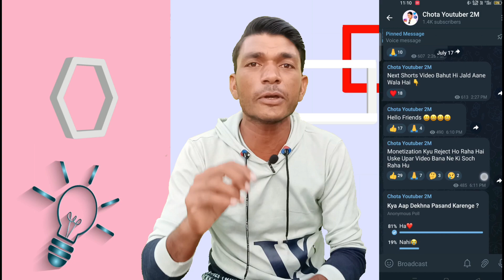🤑 जल्दी से ले लो सबको मिलेगा Youtube Shorts Fund || shorts fund kaise milega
SHORTS FUND 😍🤑 अब सबको मिलेगा || shorts fund kaise milega || shorts fund new update

              🔴 doston aaj ki is video mein main aapko bataya hai ki shorts fund kaise milega dhanyawad 🙏

in This Video Questions Are Solved 👇

1) shorts fund
2) shorts fund new update
3) shorts fund new update today
4) shorts fund without monetize milta hai
5) shorts fund kitne views par milega
6) shorts fund kaise milega
7) shorts fund kab milta hai
8) shorts fund youtube
9) youtube shorts fund
10) shorts fund kab milega
11) shorts fund eligibility
12) shorts fund new update
13) shorts fund kya hai
14) shorts fund kaise milta hai
15) shorts fund ke liye kitna views jaroory hai
16) how to get shorts fund on youtube
17) how to get youtube shorts fund
18) how much shorts fund on 1 million views
19) 500 views par kitna shorts fund milega
20) 1000 views shorts fund
21) 5000 views par kitna shorts fund milta hai

youtube shorts fund kitne views par milega
youtube monetization
how to make money online by YouTube
 kaise kare
 youtube shorts bonus kaise milega
how to get $100 to $10000 shorts bonus on youtube

1. shorts fund kitne views par milega
2. short fund kaise milega
3. kitne views par short fund milega
4. short fund kitne views par milta hai
5. youtube short fund kaise milega
6. shorts fund kaise milega
7. shorts fund kitne views par milega
8. shorts funde mail kitne views par milega
9. short fund kitne views par milta hai
10. shorts fund kitne views par milta hai
11. youtube shorts fund kitne views par mil rha h
12. youtube shorts fund kaise check kare
13. youtube short fund kab milega
14. kitne views par short fund milega
15. youtuber pd
16. shorts fund kaise milega
17. youtube shorts fund
18. short fund kaise milta hai
19. shorts fund
20. youtube short fund
21. youtube short fund kitne views par milta hai

                    ✨Channel Host✨
                              *Sanju*
From:- Gujrat, Ahmedabad